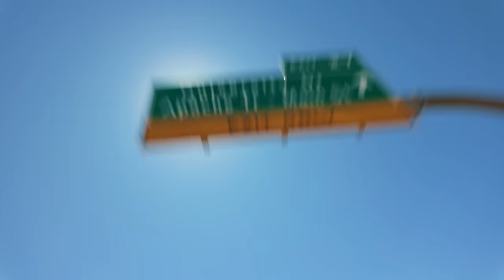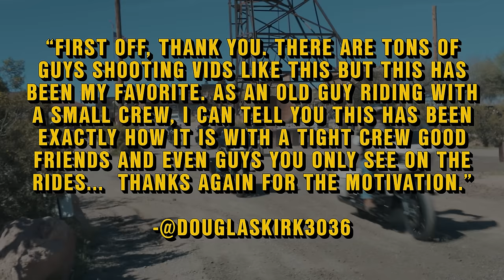WHY Did we even come to Arizona Bike Week?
It's day 2 of our trip to the 2024 Arizona Bike Week and we're hitting the road for one of our FAVORITE day rides in the area, Apache Junction out to the hidden town of Tortilla Flat with some incredible curves, waterside views, and bridges along the way. We get into town, grab some food, then find ourselves in Cave Creek for the night, checking out some night life!

ABOUT 2LANELIFE
We travel the country on our  @harleydavidson   motorcycles, exploring some of the best roads the country has to offer. Our goal is to share all of the neat history and attractions across the back roads, a.k.a. the 2Lanes of America using a cinematic approach unique to our experiences. Along this journey, we meet tons of amazing people, and learn something new every time. We are here to inspire travel!

Friends:
Thrashin' Supply
Legend Suspensions
Feuling Parts
Klock Werks
Cobra USA
Maxima Racing Oils
Bell Helmets
Saddlemen
Rockford Fosgate
Law Tigers Motorcycle Lawyers